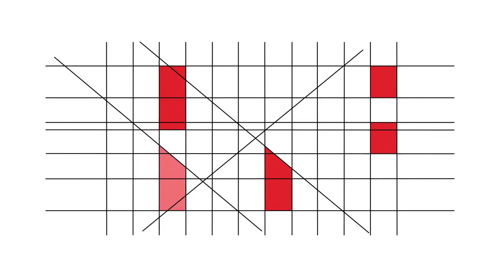RBE - 20 Anos - Testemunhos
Florinda Almeida (AE de Cuba, Alentejo)